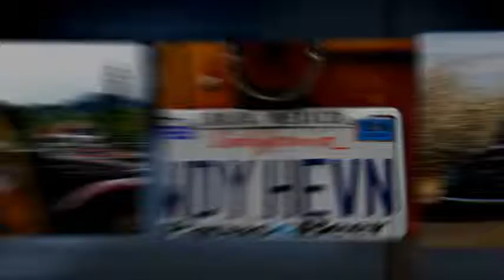Woodies Rule (Remixed Again)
Come on a fast paced journey across the golden state of California with photographer Bill Gerrard as he shares his love of wooden bodied automobiles "woodies" in a unique collection of images captured up and down the coast, in the central valley and in the mountains of California.